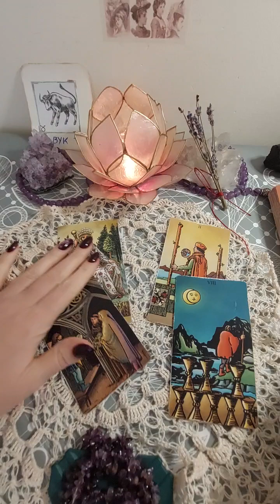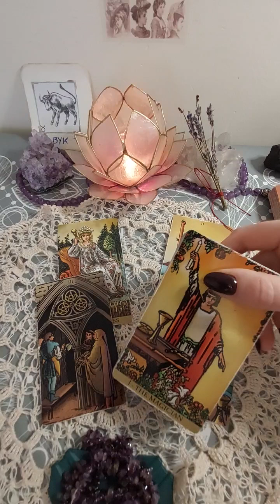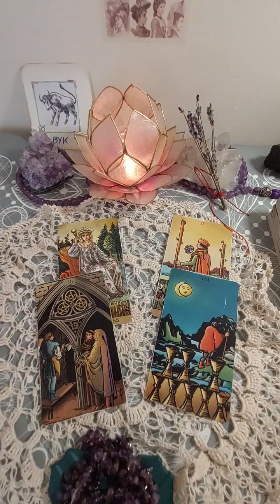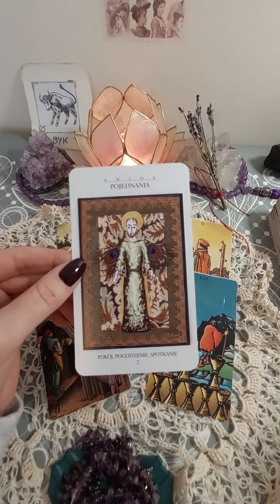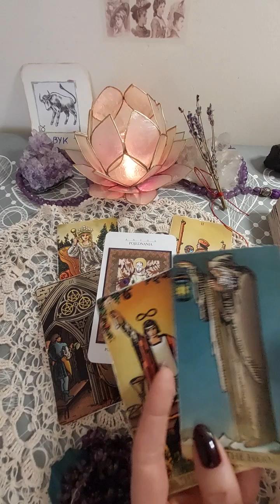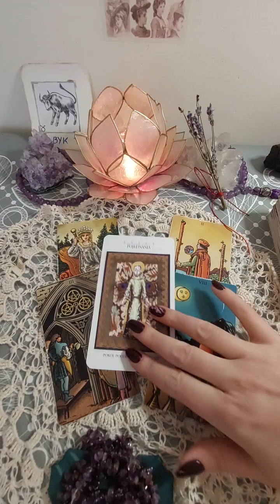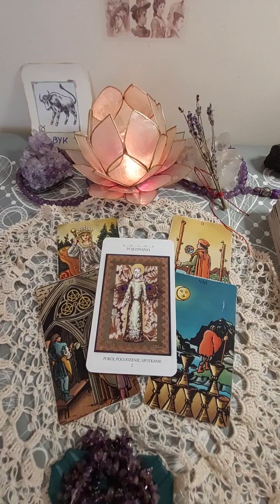Byk Tygodnik 21-27.10.2024